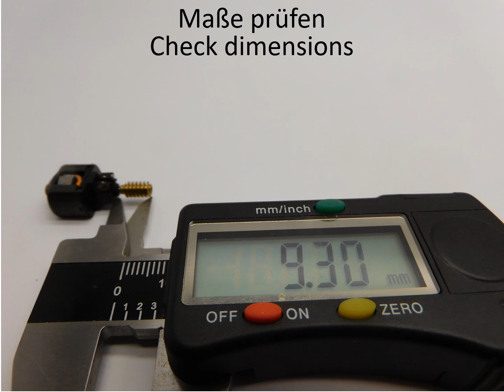NA034G Arnold BR 89 7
NA034G Arnold BR 89.7 upgrade kit
NA034G Arnold BR 89.7 Umbausatz